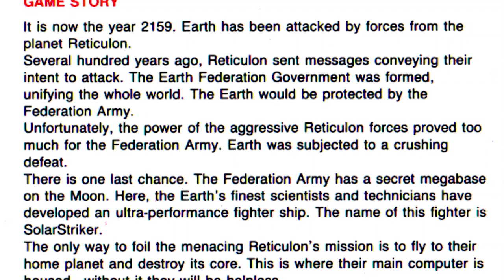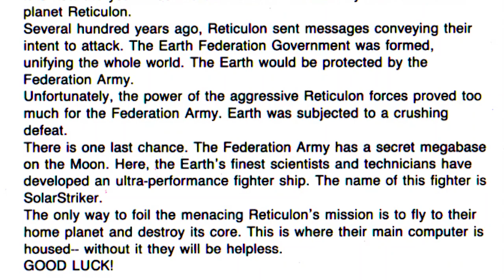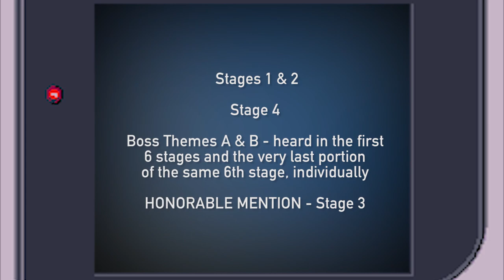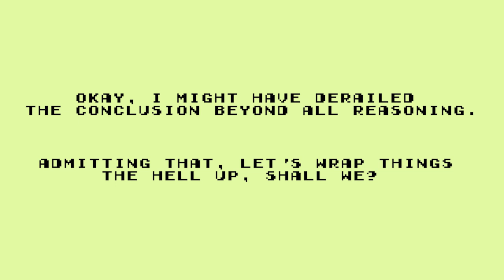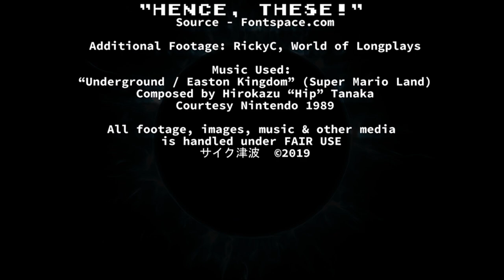The Hardcore Retro God (Review #57 - Solar Striker)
Considering it's been over a month since my previous review...WHY NOT MAKE YET ANOTHER WELL-DESERVED COMEBACK?!

Our latest is this - an early, simplistic shmup hailing from the launch era of the Game Boy - developed for Nintendo by Minakuchi Engineering (the same folks responsible for Mega Man - Dr. Wily's Revenge and 3, 4 & 5 / Bionic Commando for Capcom, no less) alongside their R&D1 division!

Set in 2159, the indefatigable efforts of the recently-established Earth Federal Government and their Army are at odds with the extraterrestrial Reticulon forces. The Army's mobile unit has developed their advanced Mother Athena space fighter (hence its titular codename) as a violent, final strike on the Reticulon's faraway star known as Turin and its surrounding solar system.